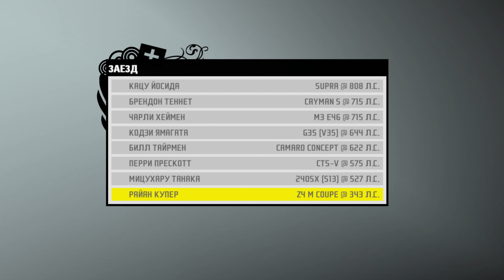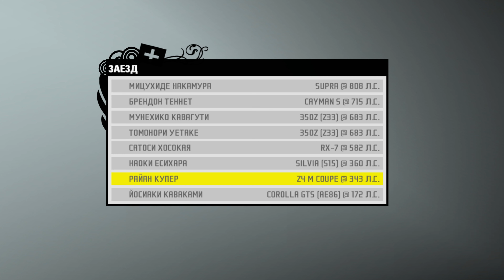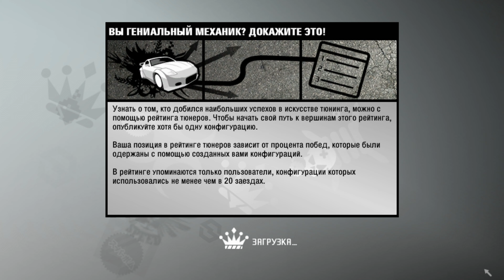Прохождение Need for Speed: Prostreet - Часть 11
Прохождение игры на 100%